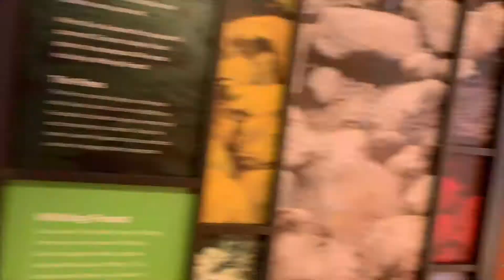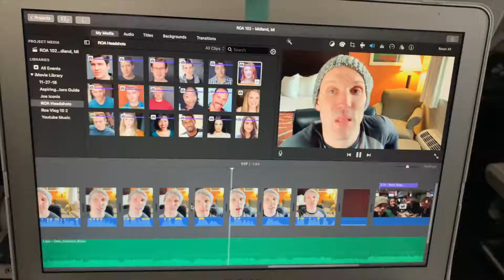Negative 11 Degrees in Midland, MI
We had one more stop in Michigan before we head to Colorado!

Just a quick bus ride over to Midland to check out the Dow Gardens and "Whine"

It got so cold here on this day, Darrell and I walked half a mile to Olive Garden, but couldn't bear the idea of walking back... so we Ubered. It was so cold the camera on my phone stopped working!

Next Stop, Colorado Springs, CO!